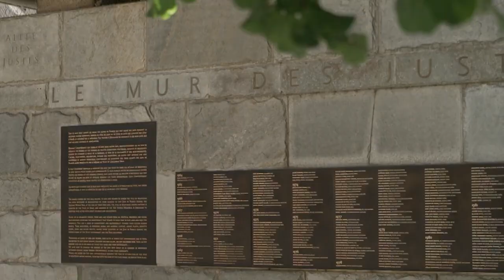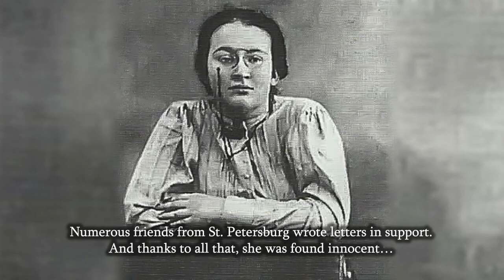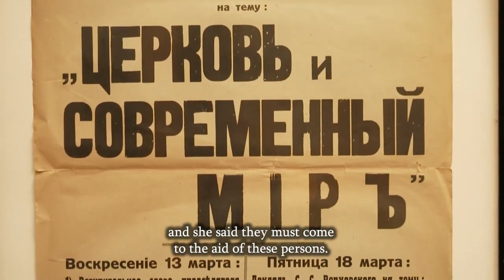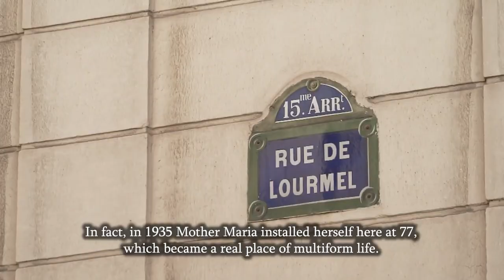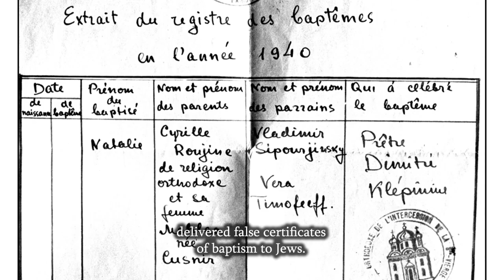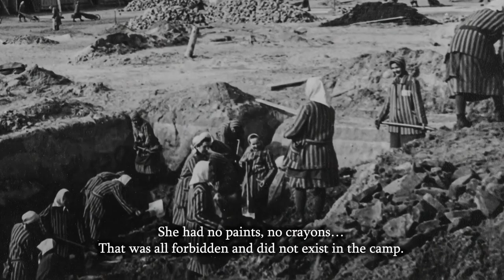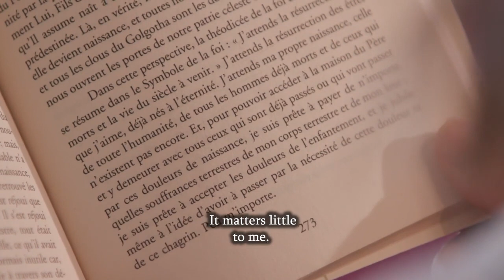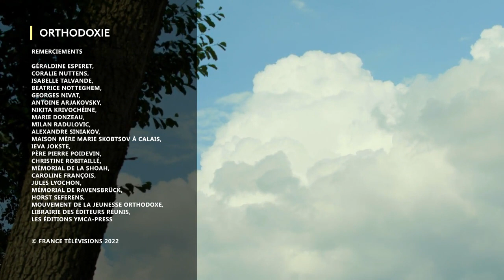Love incarnate - Saint Maria Skobtsova of Paris, Nun-Martyr in Germany (+1945)